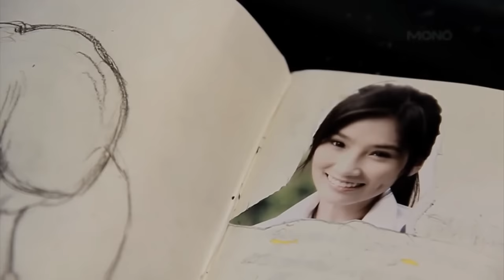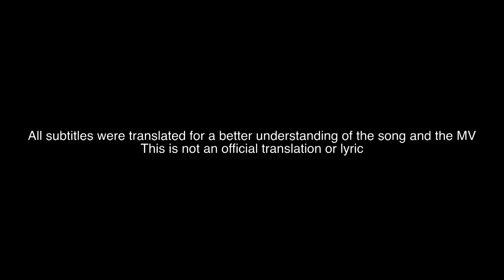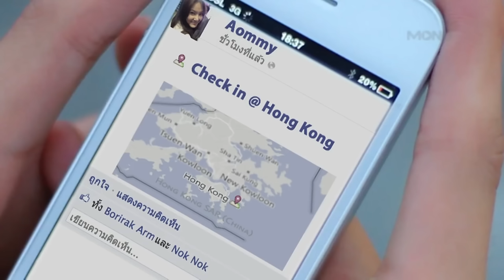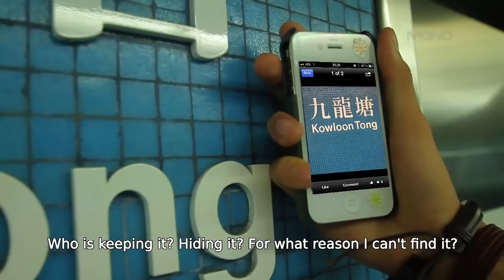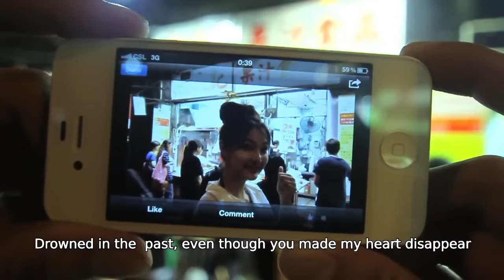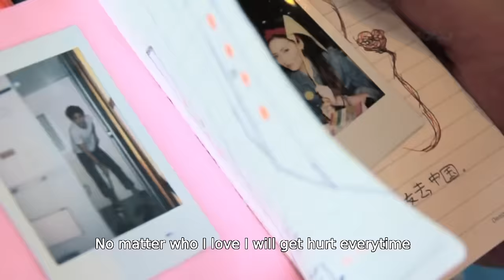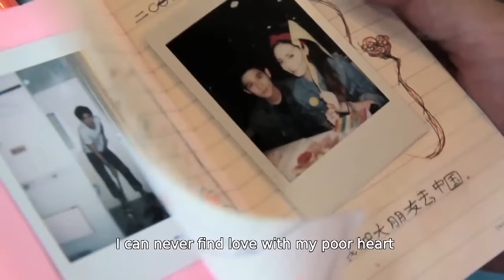Touching Love Story - That Will Make You Cry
Cute Story of College Students - Story by MONO

Seek True Love_ Watch This - Story by MONO